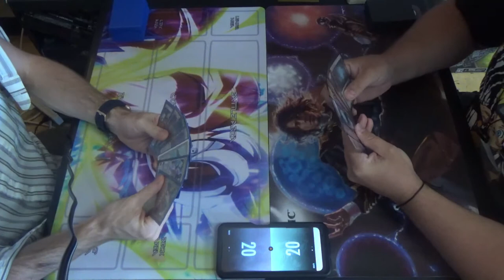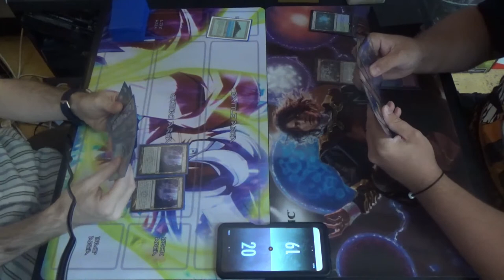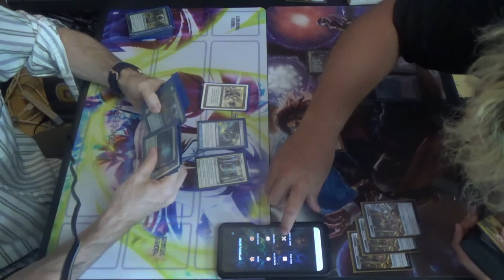Legacy MtG — Simic Infect vs. Izzet Delver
Finally, some more Legacy Infect again! It's been too long.
The One Punch Elf is back!

Invigorate and Berserk. Name a more iconic duo.

Without Oko, the deck had some newly opened flex slots to fill. I figured "What better way to fill them than with another planeswalker?", and since I was already splashing white for sideboard cards, Teferi, Time Raveler seemed to be the easiest choice. After all, if he sticks, then I don't have to worry about further removal or counterspells, making the combo sure to succeed. If nothing else, he draws a card to replace himself while putting the opponent a bit behind.

The hardest cut for me was going down to two copies of Ponder. Normally, I play the full playset, but not this time. Instead, I included Sylvan Library for continuous card draw and selection, and the aforementioned Teferi. I could have replaced one with Once Upon a Time, but I elected not to as Ponder is a better topdeck in most cases, and it keeps the blue card count high for Force of Will. That said, as a fan of free spells, maybe I'll slot it back in next time.

THAT GAME TWO, THOUGH! (Jeffrey is getting revenge on me for beating him in the Fox ditto that one time.)

Here's my Simic / UG Infect deck for you all. If you have any questions, then please let me know.
Creatures (12)
4 Blighted Agent
4 Glistener Elf
4 Noble Hierarch
Enchantment (1)
1 Sylvan Library
Instants (24)
1 Become Immense
2 Berserk
4 Brainstorm
1 Crop Rotation
4 Daze
4 Force of Will
4 Invigorate
2 Spell Pierce
2 Vines of Vastwood
Planeswalker (1)
1 Teferi, Time Raveler
Sorceries (3)
2 Ponder
1 Scale Up
Lands (19)
1 Forest
4 Inkmoth Nexus
4 Misty Rainforest
1 Savannah
3 Tropical Island
3 Verdant Catacombs
1 Windswept Heath
Sideboard (15)
1 Bojuka Bog
1 Crop Rotation
2 Flusterstorm
2 Force of Vigor
1 Grafdigger’s Cage
1 Karakas
1 Meekstone
1 Rest in Peace
2 Swords to Plowshares
3 Veil of Summer

Thanks to our patrons:
LinkXNess
Mason Smith
Spidizzler